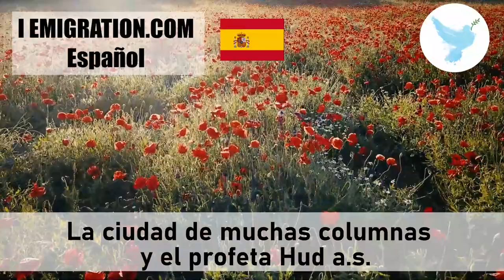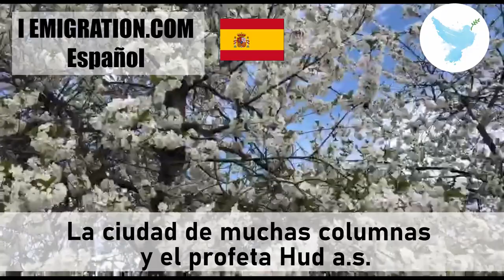La ciudad de muchas columnas y el profeta Hud a s